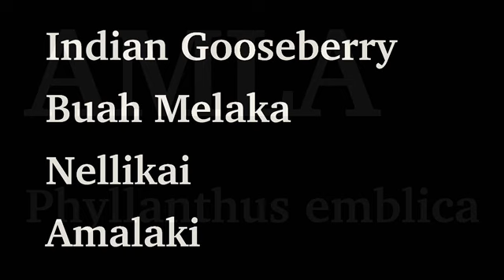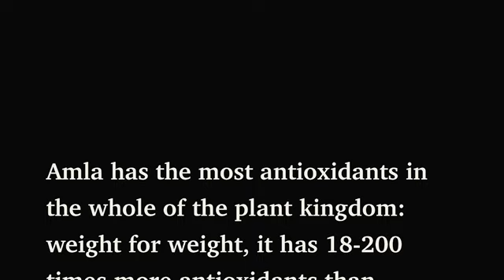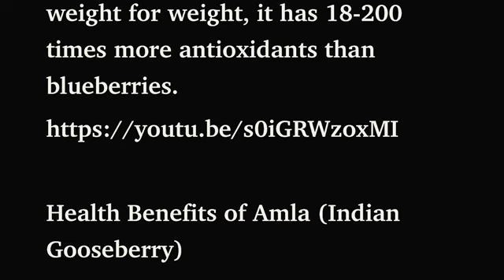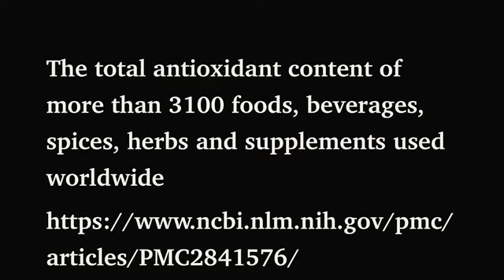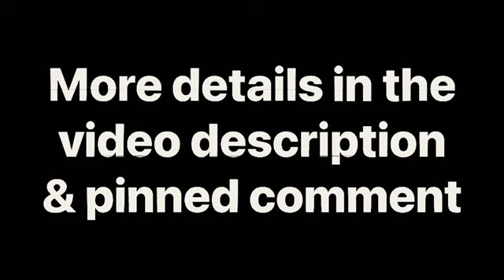AMLA | Phyllanthus emblica